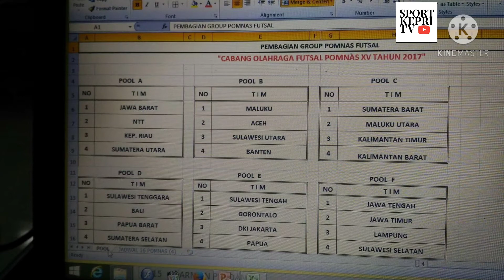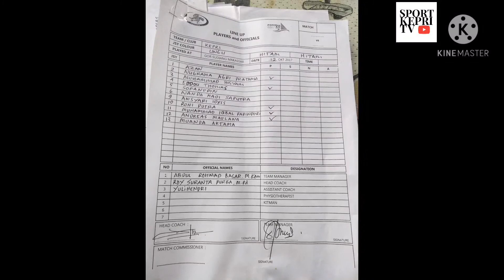PERJALANAN TIM POMNAS FUTSAL KEPRI 2017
POMNAS ADALAH PEKAN OLAHRAGA MAHASISWA NASIONAL,. DILAKSANAKAN SETIAP 2 TAHUN SEKALI, SETIAP TAHUN GANJIL.